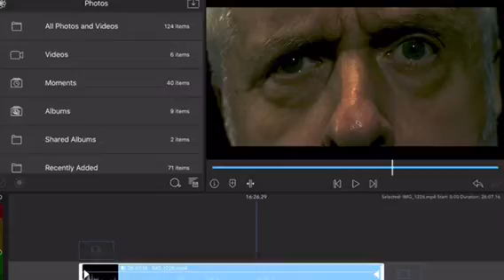Scoring Dollars and Sense: Phillip Bevers Part 3